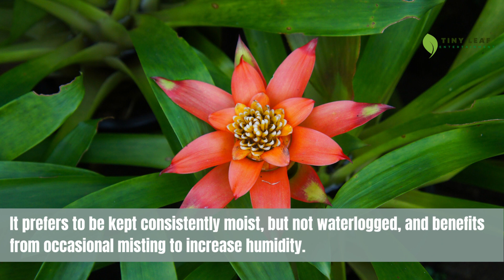Guzmania Lingulata Bromeliad | Scarlet Star Bromeliad | TinyLeaf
Guzmania lingulata, also known as the scarlet star or orange star plant, is a species of bromeliad that is native to Central and South America. It is a popular ornamental plant that is often grown as a houseplant or used in landscaping.

The plant forms a rosette of glossy, strap-like leaves that are green with a red or orange tint. In the center of the rosette, it produces a bright, showy inflorescence that is a cluster of small, tubular flowers that are usually red, orange, or yellow. The inflorescence is surrounded by bright, colorful bracts that provide a striking contrast to the foliage.